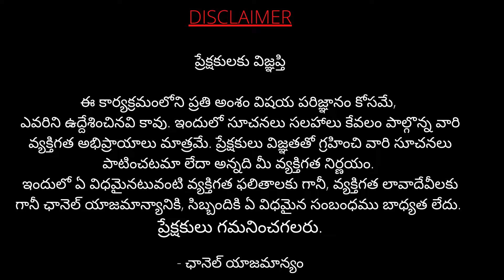డ్రాగన్ ఫ్రూట్ ప్లేట్ బడ్స్ ఎలా వస్తాయి|How To INDUCE DRAGON FRUIT Plants JR TV Telugu